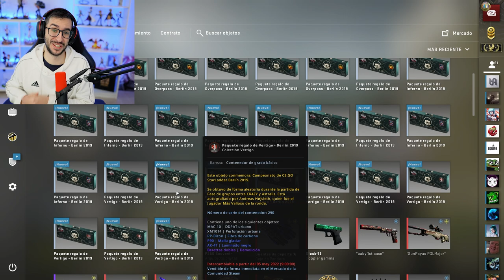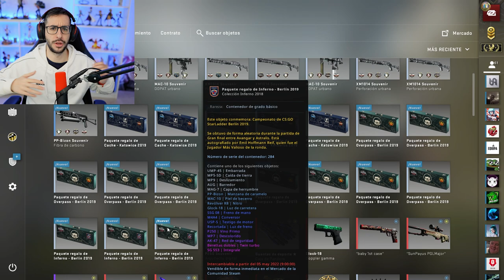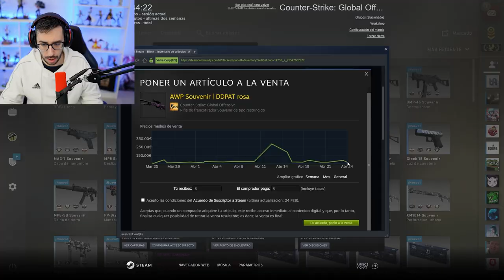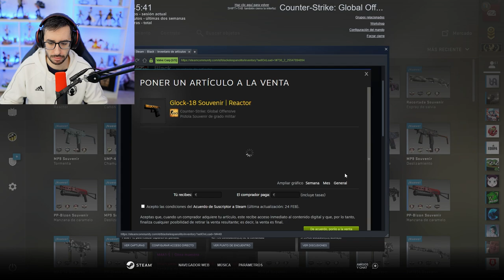¿LOS PAQUETES SOUVENIR HAN PERDIDO TODO SU VALOR?